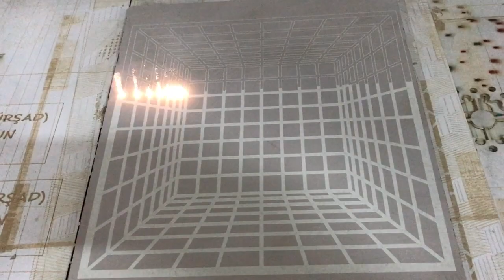3D GALVO LAZER AHŞAP YAKMA 05323612620